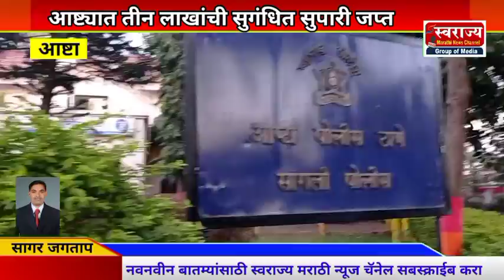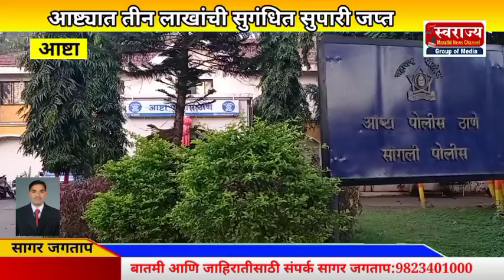आष्टा पोलीस ठाणे हद्दीत सुंगधी तंबाखु, गुटखा जप्त,स्थानिक गुन्हे अन्वेषण शाखेची कारवाई